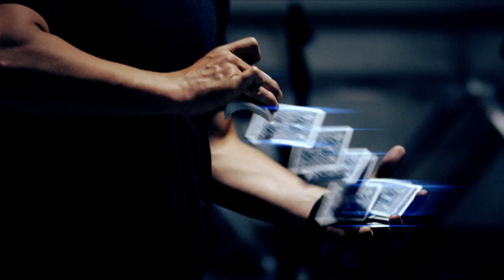Mat Franco - Magic Reinvented Nightly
Thank you for supporting me from America's Got Talent to ‪#‎Vegas‬ 😁 See you at The Linq Theater this summer! For more info on tickets and tour dates